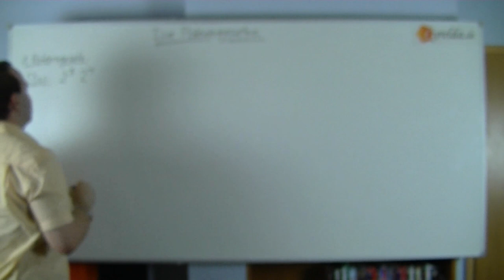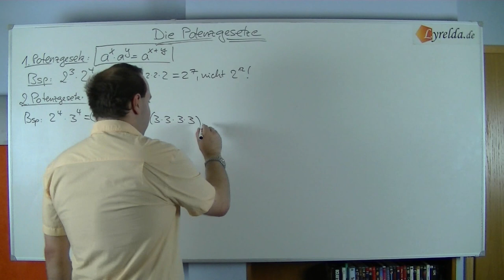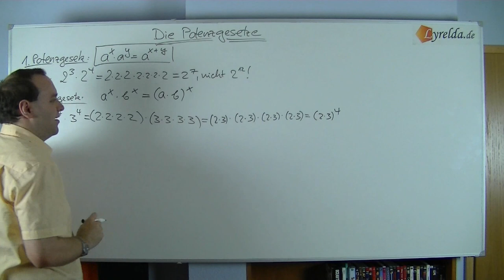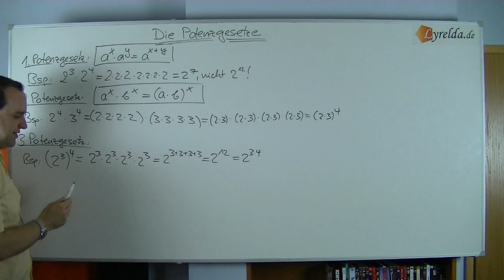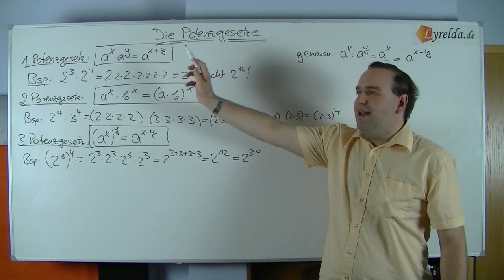Potenzgesetze - Lyrelda.de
LyreldaHD